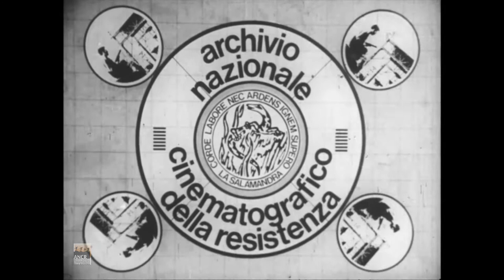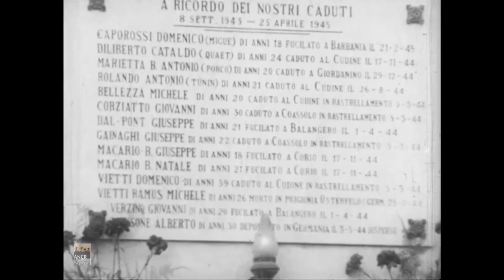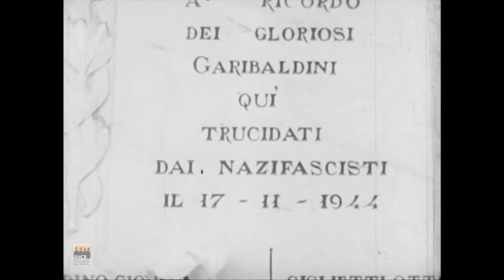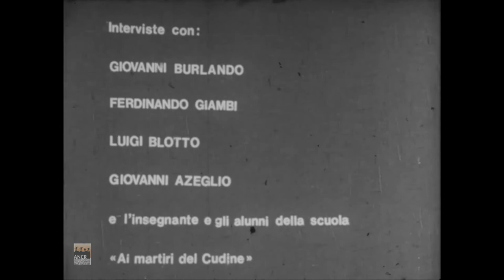Cudine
Testimonianze di un´efferata rappresaglia nazifascista, il 17 novembre 1944: 27 ex carabinieri partigiani, 9 partigiani garibaldini e 10 civili trucidati.

Realizzazione
Paolo Gobetti, Carla Gobetti e Giuseppe Risso